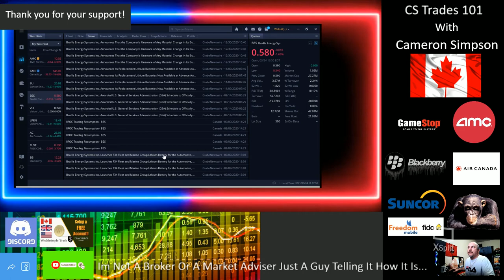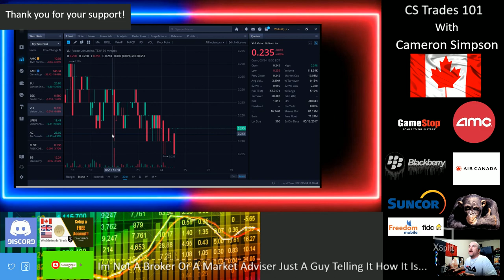They Only Can Do This For So Long To Us!